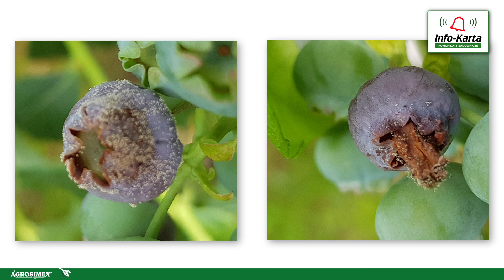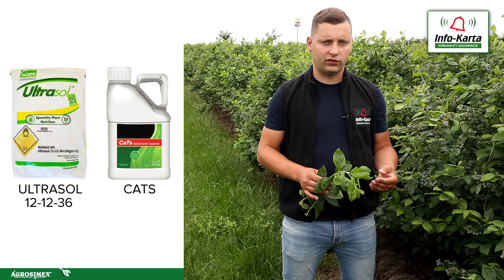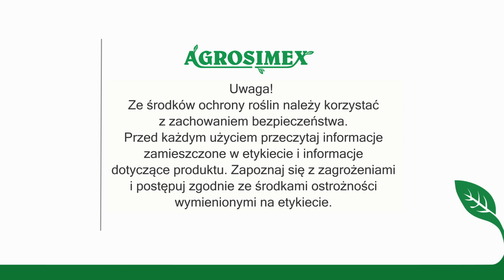Wzrost owoców borówki - ochrona, nawożenie - komunikat jagodowy Agrosimex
Zapraszamy do obejrzenia komunikatu jagodowego z dnia 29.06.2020r. Zobacz aktualne zalecenia ochrony borówki przed chorobami i szkodnikami. Po ulewnych opadach deszczu zadbaj o swoje plantacje odpowiednim nawożeniem - polecane preparatu.

Czego dowiesz się z filmu:
00:21 - trudne warunki upraw borówki w sezonie 2020
02:09 - antraknoza i szara pleśń w borówce - preparaty do ochrony
03:21 - plamistości borówki - analiza laboratoryjna liści
04:20 - duże nasilenie mszyc i lokalnie miseczników
05:48 - zalane plantacje po ulewnych opadach deszczu - utrudnienie do
             wykonania zabiegów agrotechnicznych
06:29 - nawożenie dolistne borówki
07:11 - dokarmianie owoców wapniem
08:18 - nawożenie posypowe plantacji borówek
09:35 - poprawa kondycji gleby po obfitych opadach deszczu